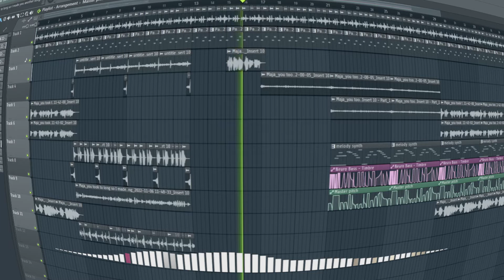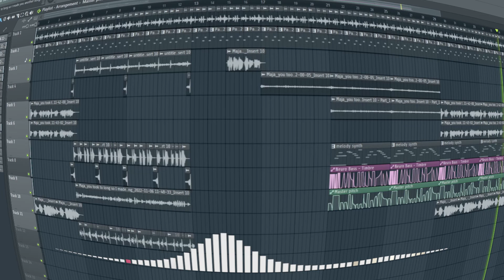HeartNotes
Just a quick love song with, exploring ways to show my music